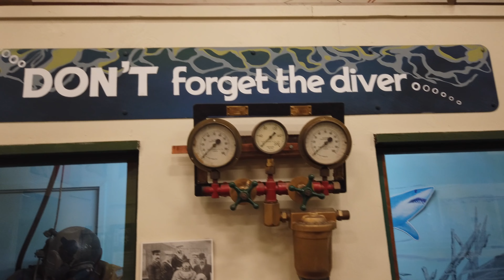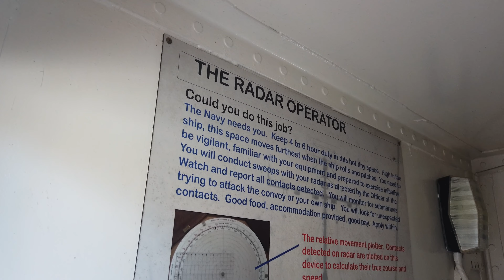Maritime Museum Brisbane 4K